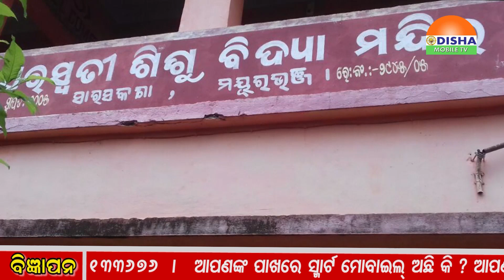Zilla Khabar-ଜିଲ୍ଲା ଖବର : ଓଡିଶାର ପ୍ରତି କୋଣ ଅନୁକୋଣକୁ ଯୋଡିବାର ପ୍ରୟାସ ।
Odisha Mobile TV